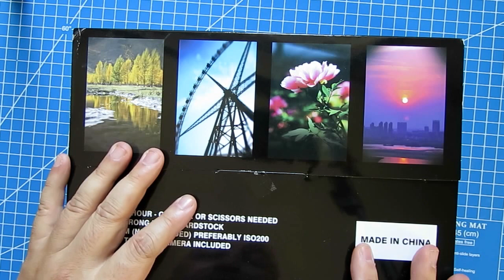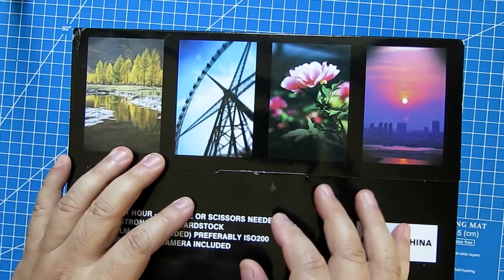Фотоаппарат винтажный двухобъективный Конструктор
Отзыв: 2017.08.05. Удовольствие только от сборки. А так лежит... одним словом игрушка